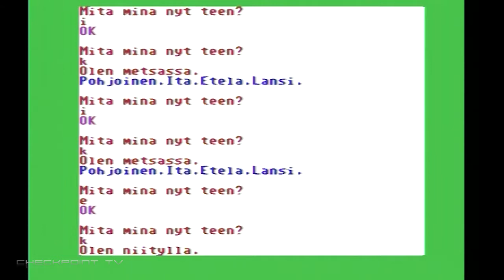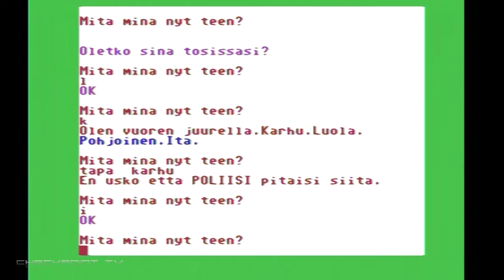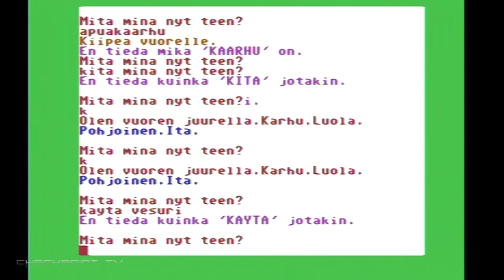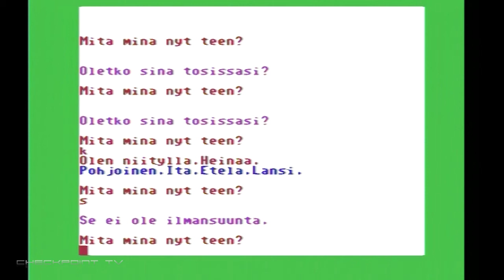Pyramidin Salaisuus - seikkailupeli - Kuivis Softis Kohellus numero 2 - C64 Gameplay 50 FPS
Suomenkielinen tekstiseikkailu, tekijä Kuivis Soft.